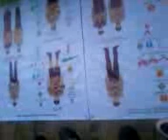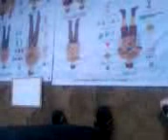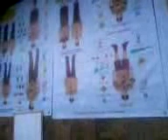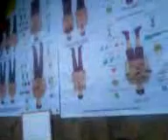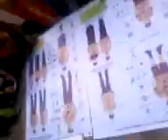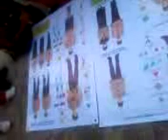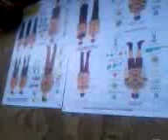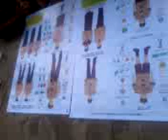Narakarya part 2 (KMD Pembina Pramuka SMA Cluster)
Video Penjelasan Narakarya pada peserta KMD Pembina Pramuka SMA Cluster se Indonesia bagian Timur.
Setelah KMD, Kakak Pembina diharuskan mengisi Narakarya agar bisa melanjutkan KML. Video diambil saat Workshop Kemah Pramuka Angkatan ke-5 di Secapa TNI AD Bandung, tanggal 23-29 Nopember 2014.